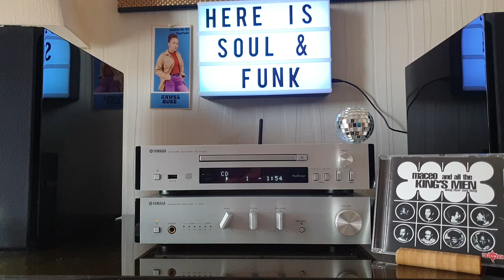Maceo All The King's Men- Maceo